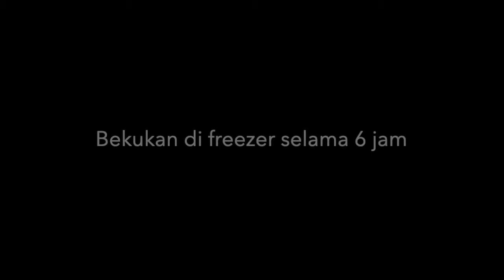Cara membuat makanan viral :Ice Cream Whitecoffee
Ini dia minuman yang enak di lidah kamu, yuuukkkk guys….. cobain…. Sekarang…., rasakan sensasi segarnya Ice Cream aneka rasa yang bikin kamu ketagihan…

Masih bingung mo usaha apa, udah coba ini itu tapi masih gagal. Jualan Ice Cream aneka rasa aja yuuukkkk….. modal kecil dan untung besar.

Ice Cream  tersedia dalam 2 pilihan kemasan 25 gr dan 1000 gr, dua-dua nya sama rasanya. Perbedaannya hanya kemasan saja. Kami menyediakan 47 pilihan rasa, pilih rasa yang cocok buat kamu……

Cara membuat Ice Cream aneka rasa  :
Bahan-bahan
350 ml air minum
250 gr premix
130 gr krim kental manis

Cara membuat.
1. Tuangkan bubuk premix 1
2. lalu masukan 50 ml air minum
3. Campur premix 2, 50 gr krim kental manis
4. Aduk hingga tercampur rata
5. Tambahkan ke premix 3, 80 gr kental manis, air 300 ml air minum
6. Aduk hingga tercampur

Siap Jualan ……….

Kemasan bubuk Ice Cream 25 gr dan 1000 gr